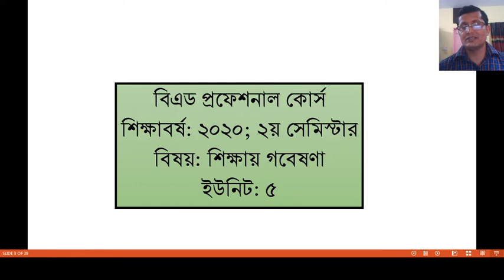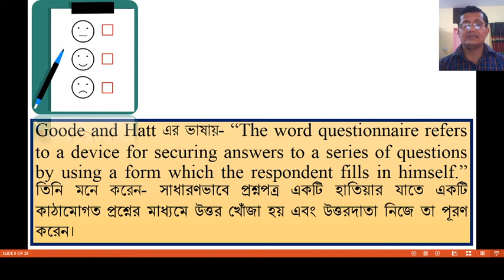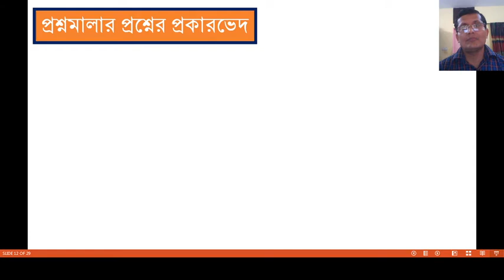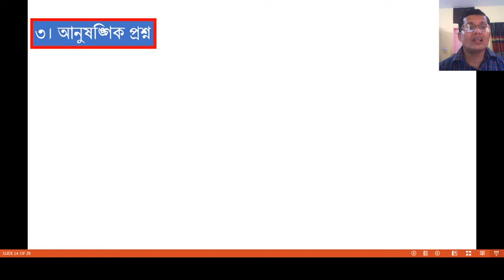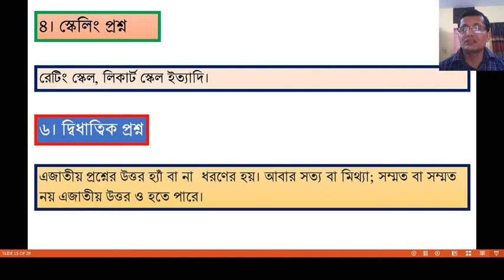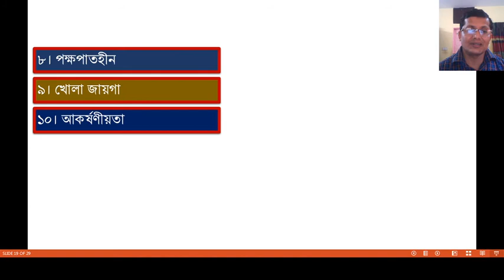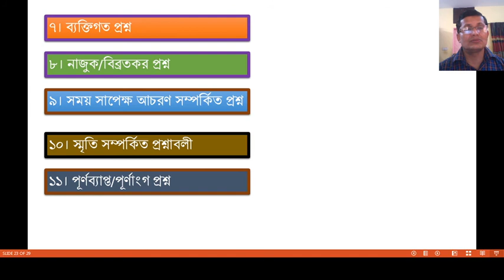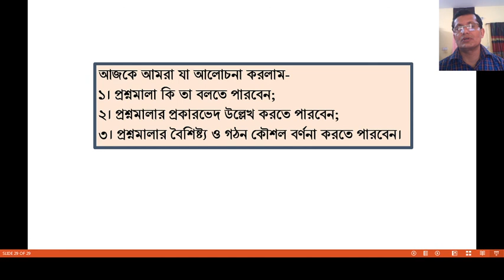প্রশ্নমালাঃ ধরণ ও ব্যবহার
B Ed Professional, Session: 2020, Second Semester, Sub.-Research in Education, Unit-5, Topic- প্রশ্নমালাঃ ধরণ ও ব্যবহার